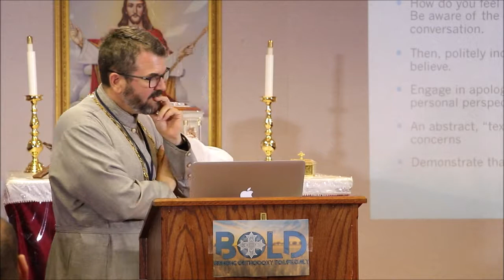Lecture 4 Father Sergius